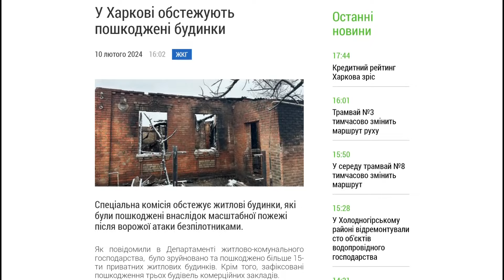Не думав, що на другий рік війни … Харків’яни з вулиці Котельна про пекельну ніч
Будинки сусідів Володимира Клубенка та Ольги Лагутіної  - серед  15 приватних осель на вул. Котельній, знищених вогнем у ніч на 10 лютого внаслідок обстрілу росіянами нафтобази у селищі Немишля у Харкові.

Наразі Володимир з дружиною та 12-річним сином живуть у друзів.
Ольга Лагутіна з чоловіком Олександром та собакою поселилися у знайомих і мають запрошення від колег по роботі пожити у вільній частині будинку.

Близько 60 ти людей, які врятувалися але втратили нажите, чекають результатів технічної експертизи та висновків спеціальної комісії, яка фіксує пошкодження.

Усім, хто опинився без даху над головою, міська влада запропонувала кімнати в гуртожитках.